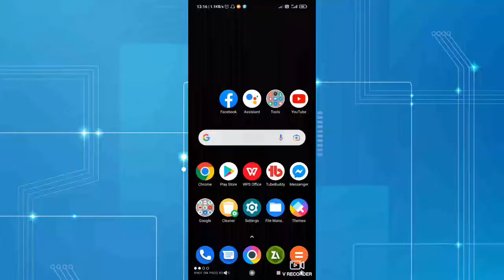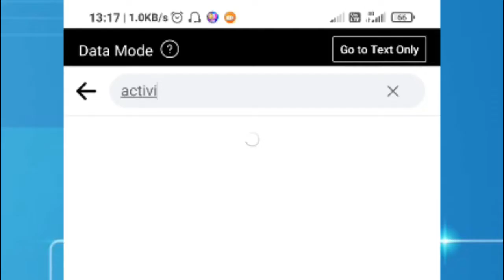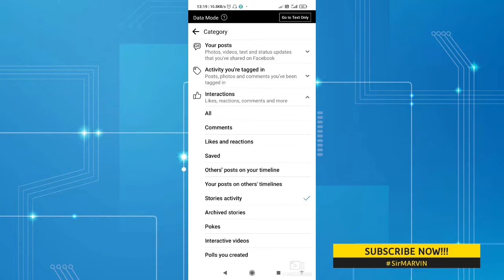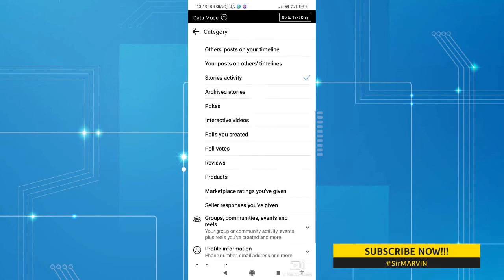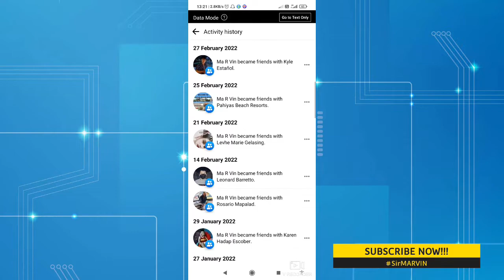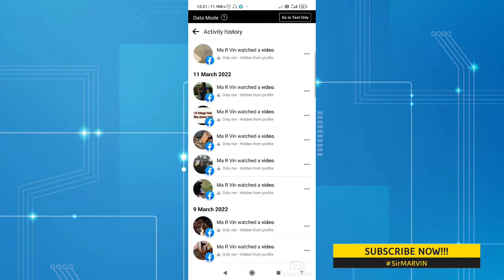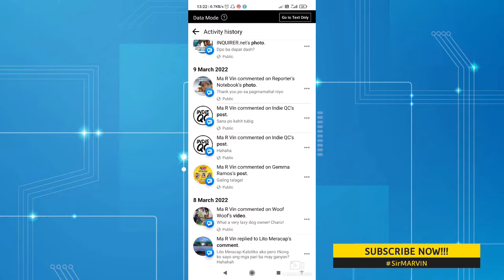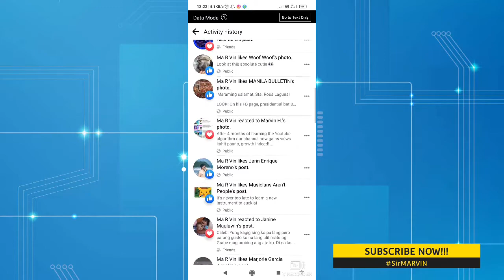PAANO MALAMAN KUNG MAY KABIT ANG PARTNER MO 2022? HULIHIN ANG KABIT VIA FACEBOOK SETTINGS 2022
PAANO MALAMAN KUNG MAY KABIT ANG PARTNER MO 2022? HULIHIN ANG KABIT VIA FACEBOOK SETTINGS 2022, paano makuli si asawa na nay kabit,paano mag recover ng message sa facebook,paano mag open ng account ni partner,facebook messenger, how to show facebook activity log, paano malaman kung may kabit si ister, signs kapag niloloko ka ng babae,paano mo malalaman kung niloloko ka ng babae,paano mo malalaman kung nag chi-cheat sayo ang babae,signs na nag chi-cheat sayo ang girlfriend mo,signs na nag chi cheat sayo ang asawa mo,signs kapag nag chi-cheat sayo ang babae,sign kapag nagloloko ang babae sa relasyon,long distance relationship,lalake,lalaki,PAANO MALAMAN KUNG MAY KABIT ANG PARTNER MO 2022? HULIHIN ANG KABIT VIA FACEBOOK SETTINGS 2022,paano hulihin ang partner sa facebook.